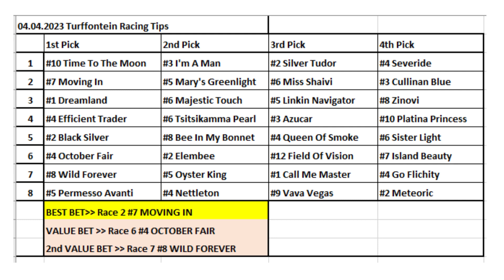04.04.2023 / South Africa Turffontein Horse Racing Tips / Turffontein At Yarışı Tahminleri